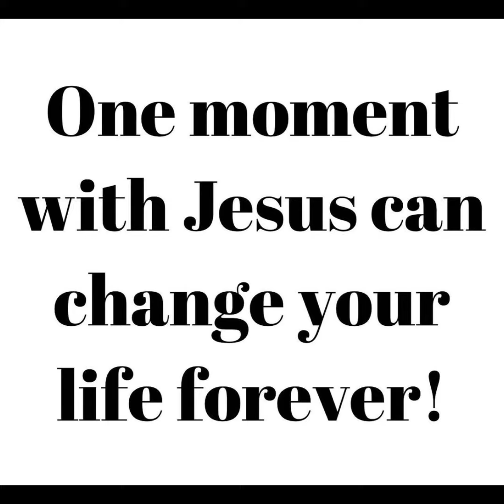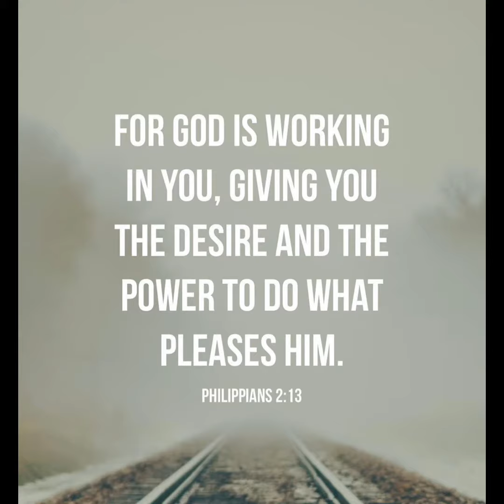Happyyyy Thankful Sunday 🙏🏽❤️ May God Be With You At All Times & May God Bless You At All Times‼️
Happyyyy Thankful Sunday 🙏🏽❤️ May God Be With You At All Times & May God Bless You At All Times‼️ God Don’t Play About His Anointing Ones Becareful How You Handle Them & When You Speak Your Mouth On Them 🙏🏽🙌🏽💯❤️

1 John 2:27

 As for you, the anointing you received from him remains in you, and you do not need anyone to teach you. But as his anointing teaches you about all things and as that anointing is real, not counterfeit just as it has taught you, remain in him.

1 Chronicles 16:22

Do not touch my anointed ones; do my prophets no harm.